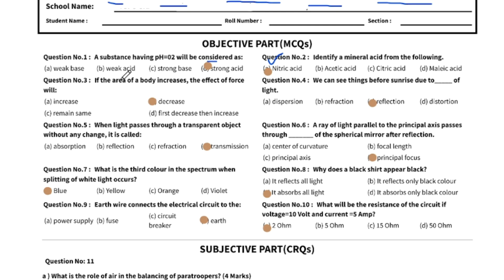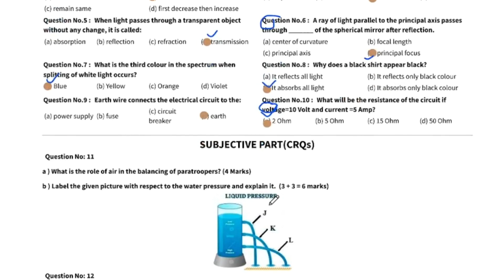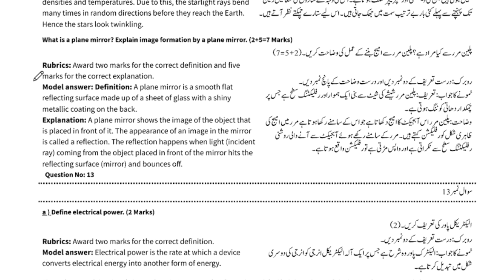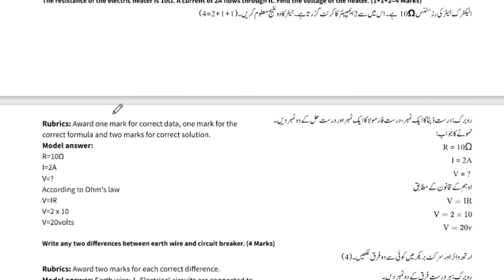Class 8th Science 2nd Term Paper School Based Assessment 2023-23 | SBA Second Term 8th Class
Class 8th Science  Paper School Based Assessment 2024 | SBA Second Term papers 8th Class | PEC Grade 8th#shortconceptonlineacademy
Related Search
8th class Science School based assessment
2nd term pec 2023
2nd term paper Science pec 2023
8th class school based assessment 2023-24
8th class school based assessment 2023-24 Second  term
8th class Science School based assessment Second term
English 8th grade
Science 8th class school based assessment Second term
Second time school based assessment 8th class
Mid time school based assessment 8th class
8th class school based assessment Second term
Science 8th class school best assessment Second term
Second time paper 8th class Science School based assessment
Science School based assessment 8th class Second term
8th class school based assessment Science 2nd term
Second time school best assessment 8th class Science paper
Science Second time school assessment 8th class
8th class paper general science School based assessment 2nd term
General science Second term 8th class school based assessment,
8th class general science paper Second term School based assessment
8th class school based assessment
8th class school Based Assessment 2023,
8th class school Based Assessment 2023 science,
8th class Science school Based Assessment 2023,
8th Class SBA 2023 math,
8th class school Based Assessment 2023,
8th Class Science Guess 8th Science guess 2023 Original 2023
8th Science original paper 2023
PEC Paper 6th
8th Class Science Board Original Paper 2023
8th class Science guess paper 2023
SBA midd Term papers 8th Class
Pec 8th Class Science Guess Paper 2023
8th class pec Science guess paper 2023
8th class Science paper pattern 2023
8th class all punjab board Science guess 2023
8th class Science past papers 2023
8th class Science guess paper 2023 new
8th Science board paper 2023
8th Class Science guess 2023
Bise kpk 8th Science guess 2023
Bise lahore 8th Science guess 2023
Science guess paper 2020 8th class
Science guess paper 8th class 2023 December Test 8th Class